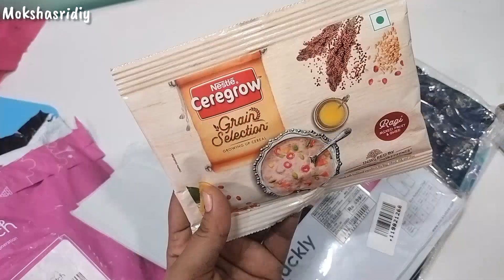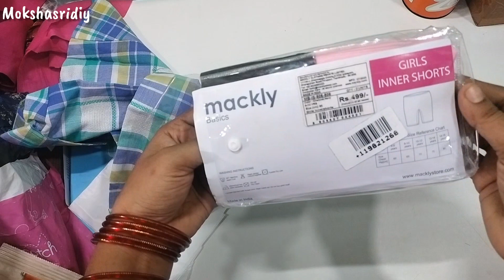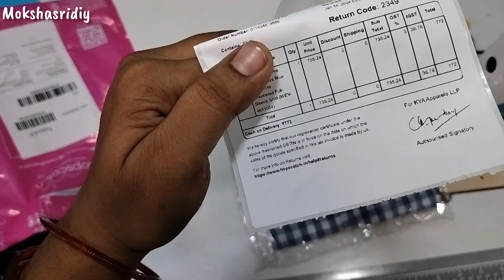hopscotch online shopping review meesho shopping 🛒🛍️ kids clothes 3 to 4 years kids